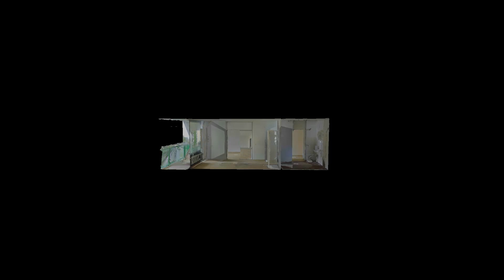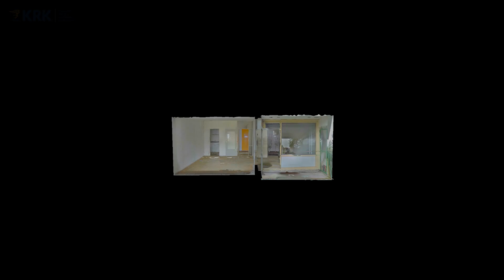Makelaar Schagen - woning te koop - Acaciaplein 112 te Schagen - KRK Makelaars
Dit appartement aan de Acacialaan 112 in Schagen biedt een mooie kans voor de starter! Gelegen op de eerste verdieping, beschikt de woning over één slaapkamer en een oppervlakte van 52 m² en een berging op de begane grond. Het appartement heeft wat aandacht nodig, maar biedt veel potentie. Schagen is een gezellige stad met alle benodigde voorzieningen binnen handbereik. Met een rijk aanbod aan winkels, scholen en openbaar vervoer, biedt Schagen een fijne leefomgeving.

Bouwjaar 1972, inhoud circa 170 m³ en woonoppervlakte van ca. 52 m².

Indeling:
Centrale (gesloten) entree met beltableau en brievenbussen, trap en lift aanwezig. Bij binnenkomst in het appartement vindt u direct links de meterkast en de badkamer, voorzien van een wastafel, toilet en inloopdouche. De woonkamer is licht dankzij de grote raampartij en grenst aan de halfopen keuken, voorzien van . De slaapkamer, aangrenzend aan de woonkamer, biedt toegang tot een balkon van 4 m² en heeft een eigen doorgang naar de badkamer.
Het appartement heeft blokverwarming.

Bijzonderheden:
- Perfecte ligging in een woonwijk, aan het park, dichtbij centrum Schagen en uitvalswegen;
- Servicekosten € 147,20  p/mnd inclusief voorschot water en blokverwarming;
- Het betreft een voormalige huurwoning;
- Aangepast model koopovereenkomst van toepassing;
- Niet-zelfbewoningsclausule van toepassing;
- Vaste projectnotaris: NL Notariaat in Etten-Leur;
- Oplevering per direct.

Deze informatie is door ons met de nodige zorgvuldigheid samengesteld. Onzerzijds wordt echter geen enkele aansprakelijkheid aanvaard voor enige onvolledigheid, onjuistheid of anderszins, dan wel de gevolgen daarvan. Alle opgegeven maten en oppervlakten zijn indicatief.